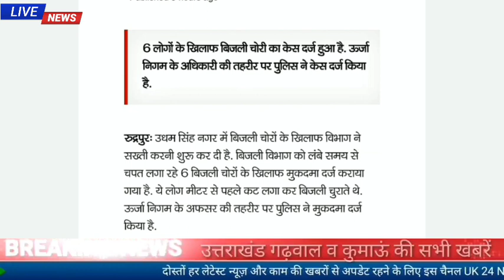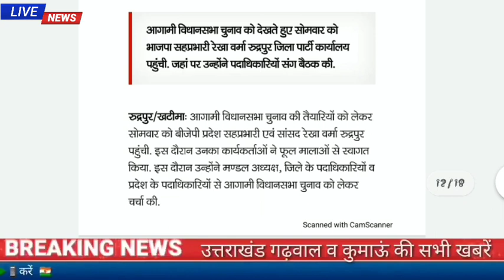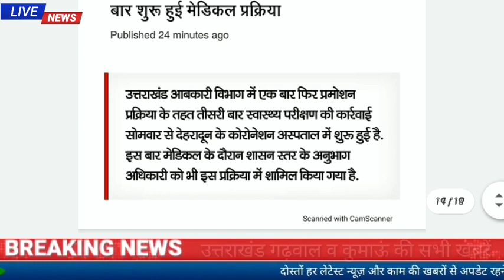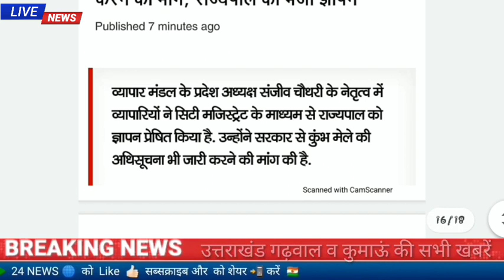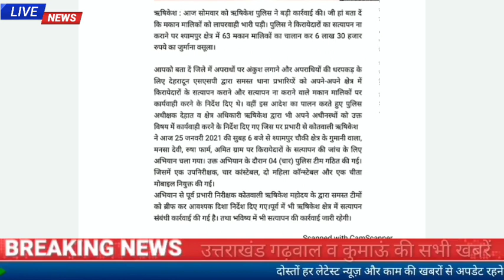25 जनवरी उत्तराखंड समाचार घास काटने वाली महिला पर बाघ ने किया हमला दबंगों ने की सफाईकर्मी की पिटाई